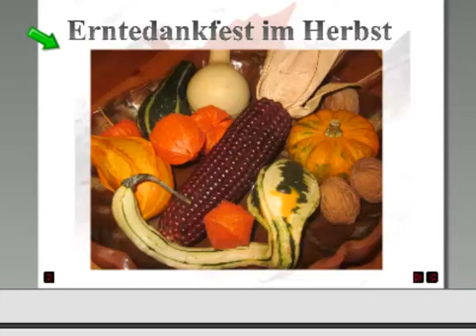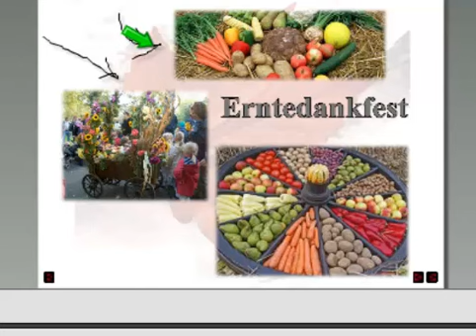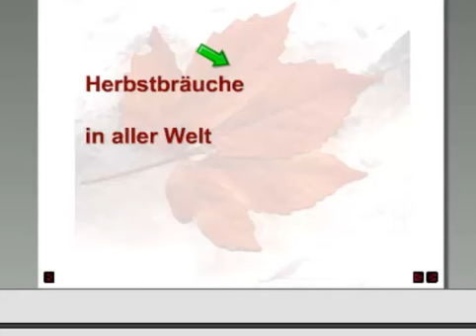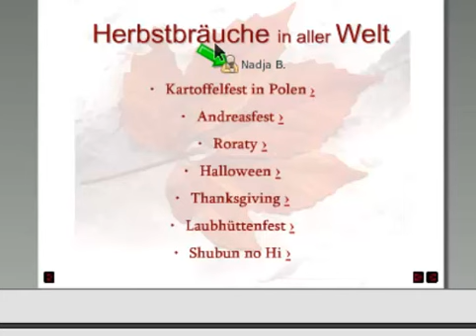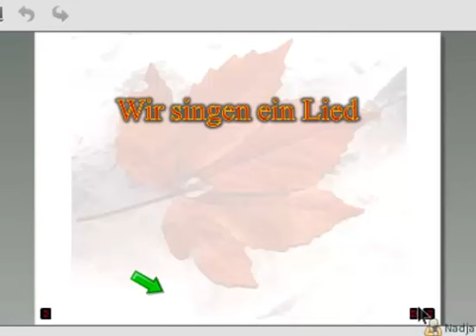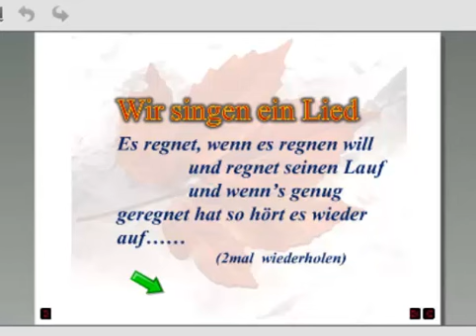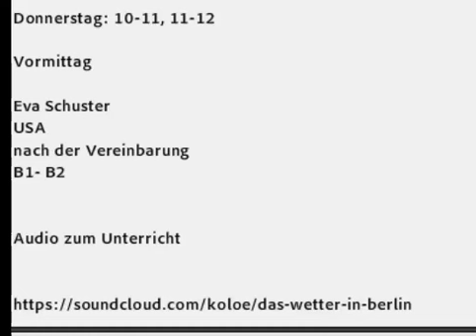Erntendankfest und das Lied: Es regnet